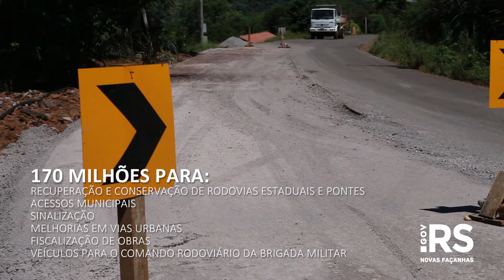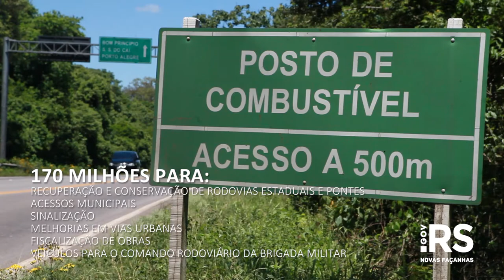Governo anuncia pacote de investimento em estradas